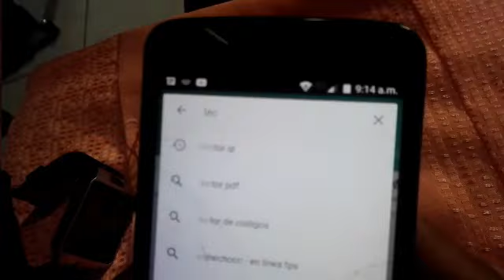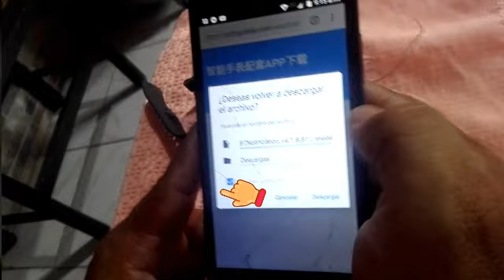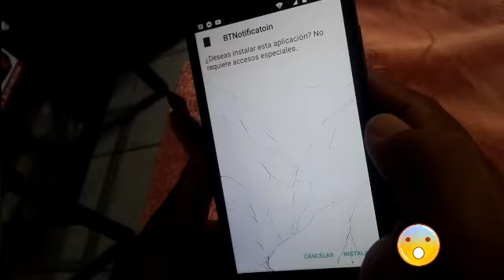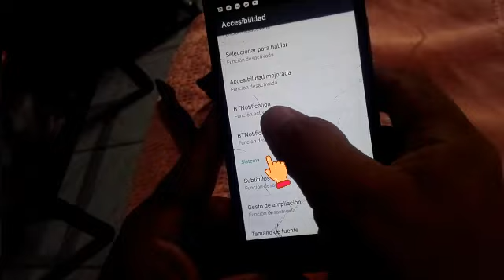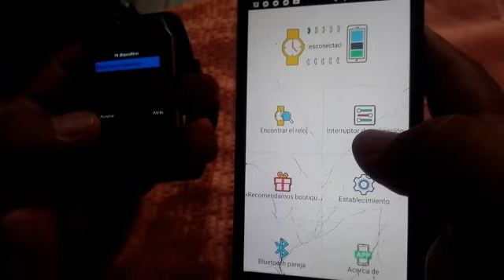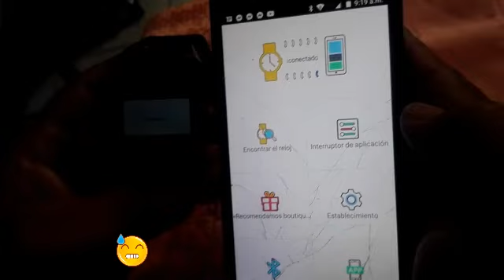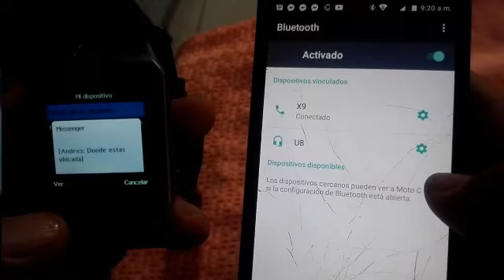Como emparejar smart watch DZ09